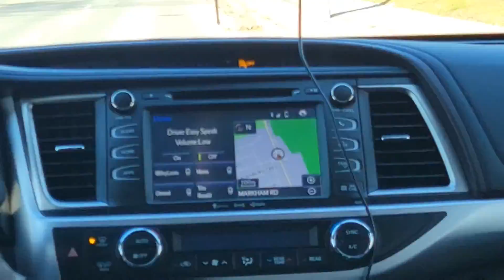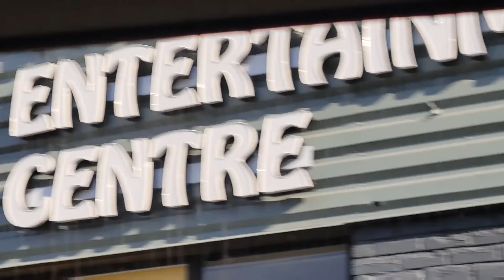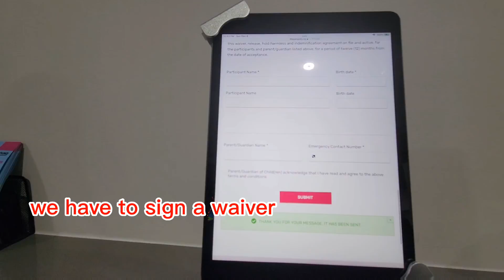We went to Jump City indoor playground | Day out | Matthew Angelo's Journey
"Featuring up to 23,000 square feet of indoor trampolines and other attractions, Jump City is an exciting destination for families, groups, and individual jumpers to have healthy, athletic fun."